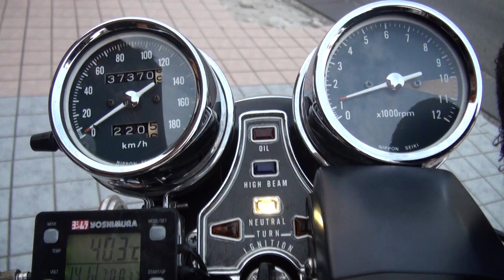SUPERSPORT ドリーム CB400FOUR 398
SUPERSPORT　ドリーム　HONDA　DREAM CB400FOUR　398